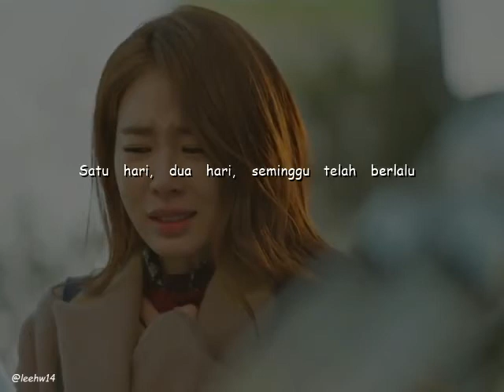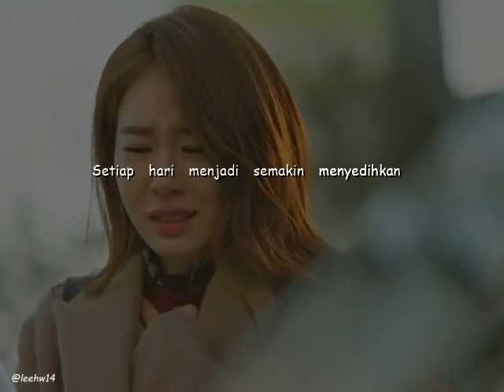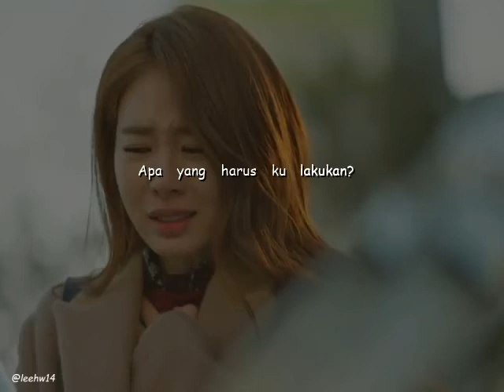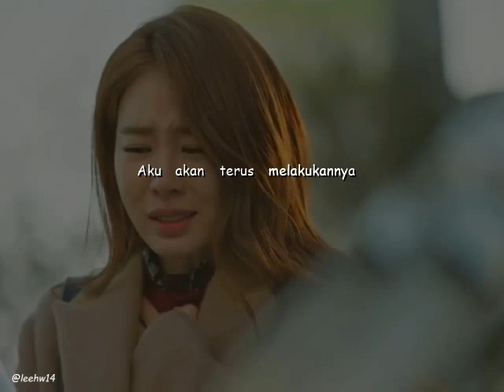Urban Zakapa - 소원 (Wish) (OST Goblin Part.10) [Lirik Indo]